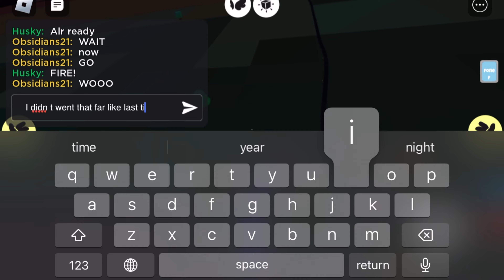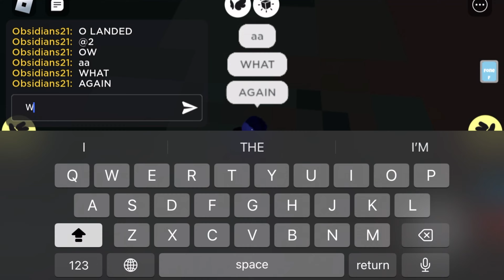Riding to Grambys but we discovered new tech